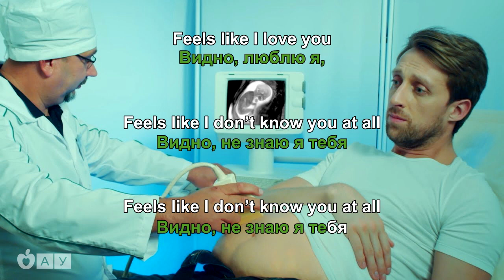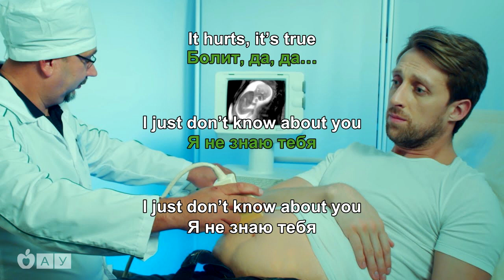перевод Au Au - Filatov & Karas (караоке-титры на русском)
Эквиритмические переводы любимых песен можно петь!
АУ-АУ (перевод А.У.)
Наркотик мой
Зависим я, ты знаешь
Гаснет свет
Жестоко ты играешь
Говоришь,
Я сердце краду
Я сердце краду
Но мое украла, как (тебя) я встретил
И вот пою я:

[припев]
У-ау-ау
Я бессилен, я безумен
Я пою ау-ау
Видно, люблю я,
Видно, не знаю я тебя,

Я влюблен
Знал всегда, так будет
Так влечет,
С ума фигура сводит
Говоришь,
Я сердце краду
Я сердце краду

[припев]

Просто что-то в тебе –
Беда, да, да…
Просто что-то творишь –
Болит, да, да…
Я не знаю тебя
(с) А.У. При использовании текста ссылка на автора обязательна